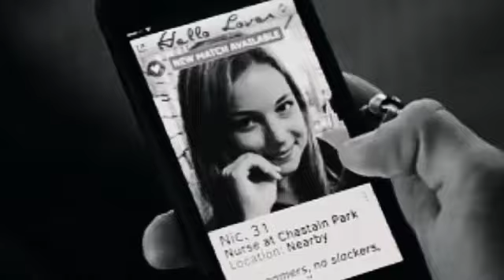Nic y Conrad - Someone you loved